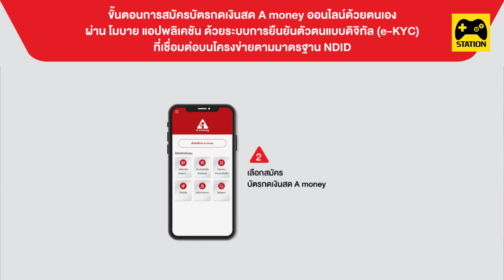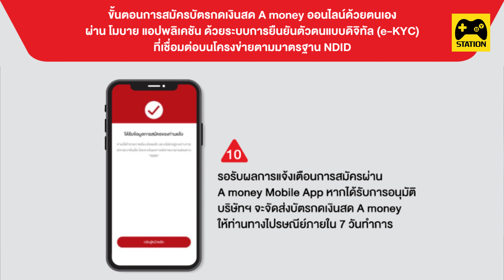ง่ายๆ ขั้นตอนการสมัคร บัตรกดเงินสด A Money สินเชื่อเงินด่วน อนุมัติไว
สวัสดีผู้ติดตาม BY Station ทุกท่านเลยนะคะ วันนี้จะมาแนะนำวิธีขั้นตอนการกดสมัคร บัตรกดเงินสด A Money กันคะ จะเป็นยังไง BY Station จะมาเล่าให้ฟังกัน ไปรับชมกันเลยค่ะ
InnovestX App ซูเปอร์แอป "แอปเดียวครบทุกจักรวาลการลงทุน"